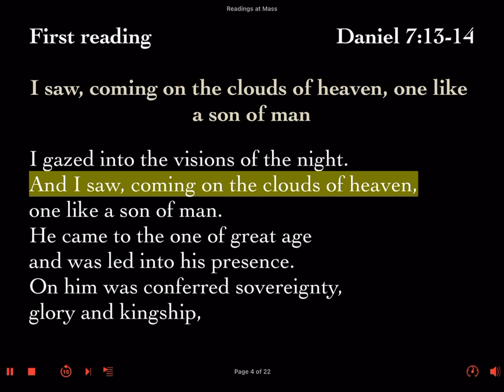Sunday 24 November 2024 Solemnity of Christ the Universal King Year B First Reading Lector's Prep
First Reading: Daniel 7:13-14